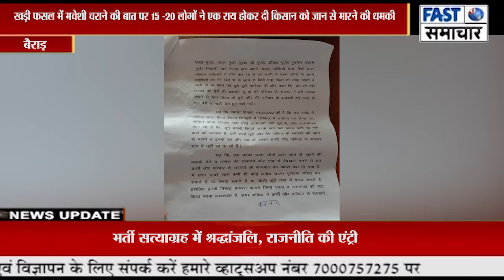खड़ी फसल में मवेशी चराने की बात पर 15 -20 लोगों ने एक राय होकर दी किसान को जान से मारने की धमकी